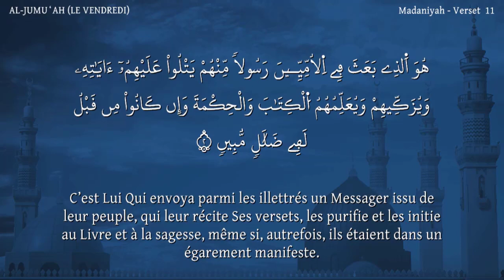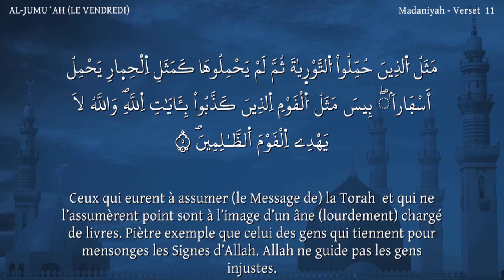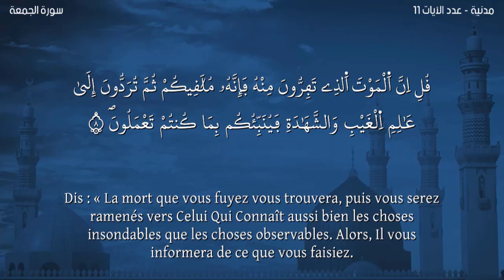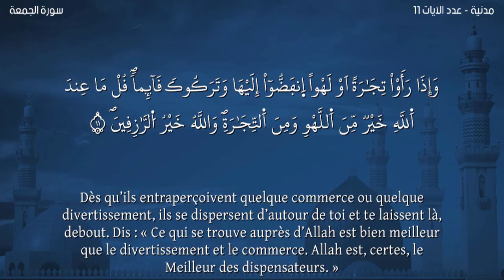Sourate AL-JUMU'AH-Version Warch-Lecteur Nabil Hatim